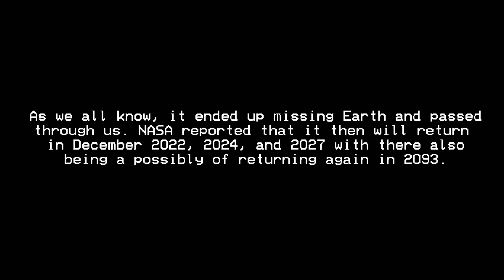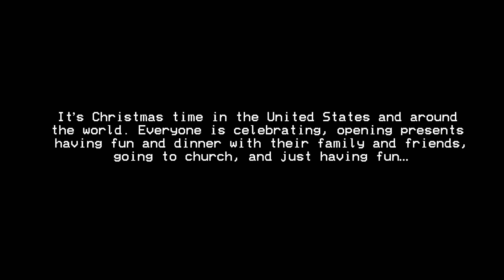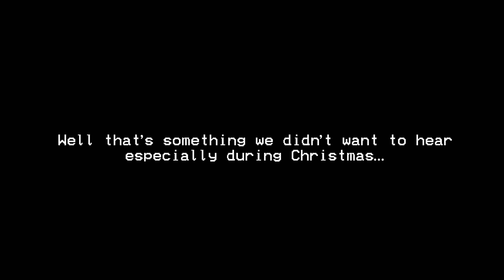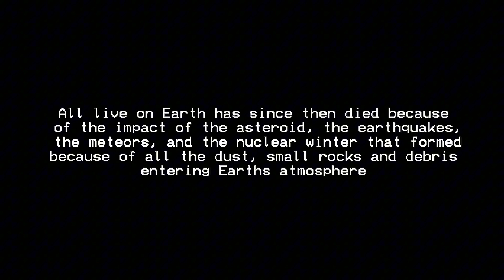EAS Scenario - ASTEROID IMPACT: 12/28/2019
As we know, Asteroid 2010 GD37 passed earth on 12/28/2019. But what would happened if asteroid 2010 GD37 had actually struck Earth on December 28, 2019? Join us as in this video we analyze and explore the trajectory, impact scenarios, and the aftermath of this near-miss that turned into a global crisis. Will we be able to stop asteroid GD37 from striking Earth? Maybe, maybe not, watch til the end to find out…

If GD37 actually strikes the Earth, How would you have responded to this catastrophic event?

⚠️‼️WARNING!!!‼️⚠️
THIS VIDEO CONTAINS VALID EAS TONES AND LOUD STATIC AND SIREN NOISES THAT MAY BE SENSITIVE TO SOME PEOPLE!! DO NOT PLAY THESE TONES OUT IN PUBLIC AS IT MAY CAUSE PANIC OR SOMETHING ELSE!! MY VIDEOS ARE FOR ENTERTAINMENT ONLY!! NOT FOR PULLING PRANK!!! I AM NOT RESPONSIBLE FOR ANY PRANKS THAT HAS USED VIDEOS IN IT!!!